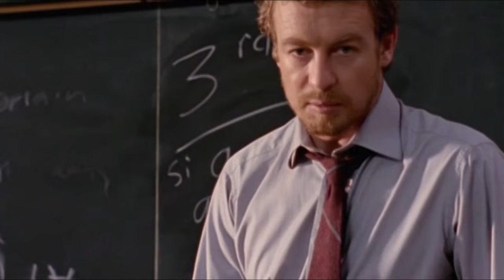Book of Love (2004) : Simon Baker Moments - Heartbeat